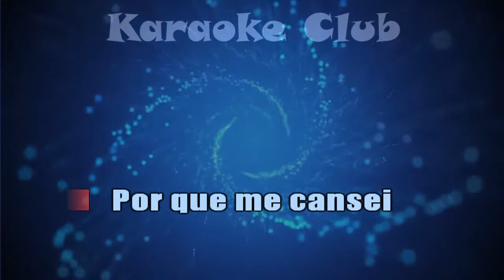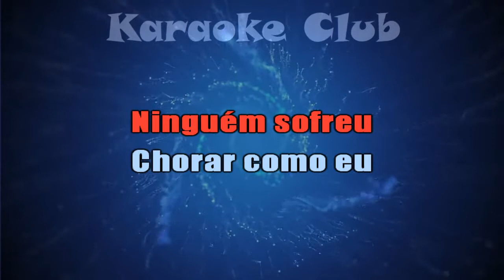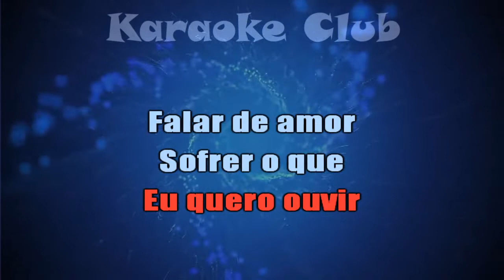MUSICAL CALMON - NUNCA MAIS AMAREI ( KARAOKÊ )